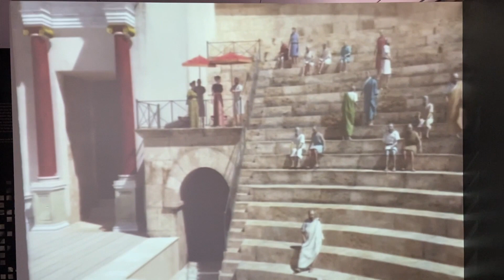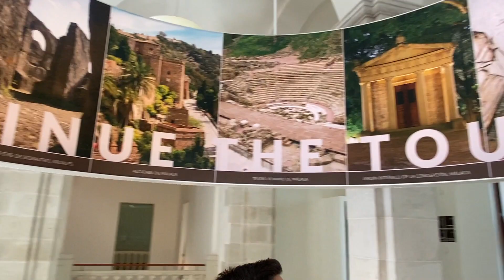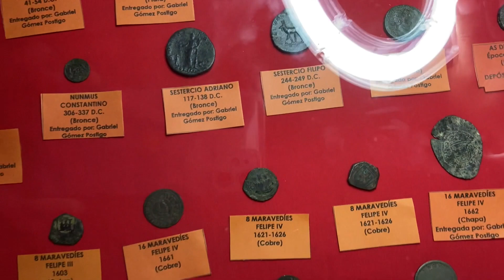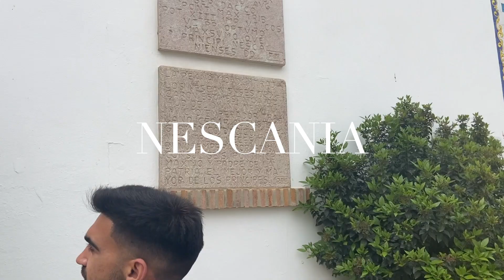El legado romano en la provincia de Málaga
Acompañadme en este apasionante viaje por la Málaga de la época romana. Recorreré las principales rutas comerciales existentes entre Malaca y las capitales "Corduba" e "Hispalis". Os mostraré porqué las localidades de Ronda, Álora, Antequera, Ardales, Cártama o Valle de Abdalajís fueron tan importantes en la época romana.